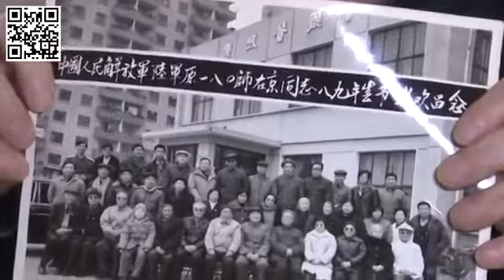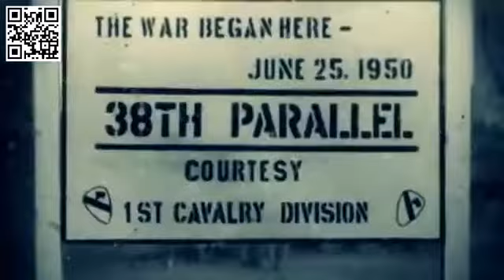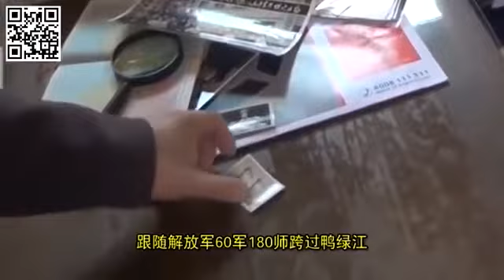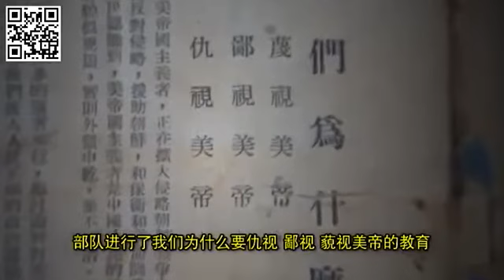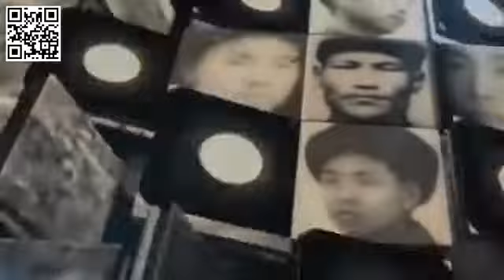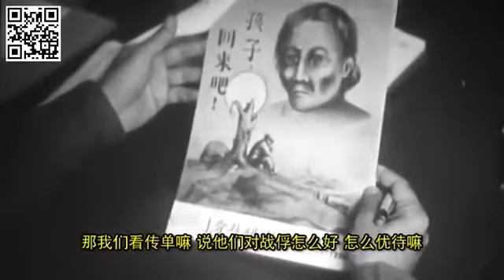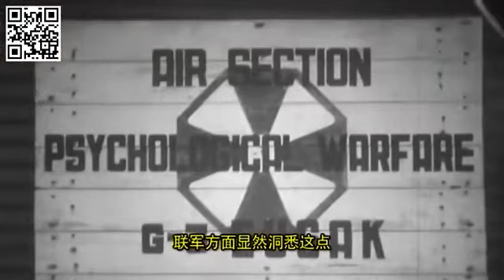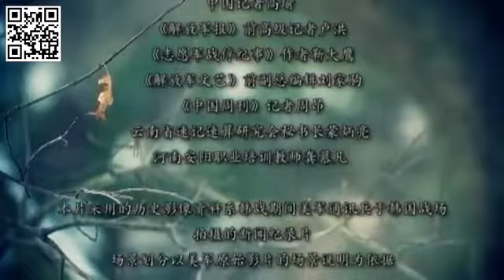志愿军战俘（一） 战地余生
【增加了五个纪录片视频】揭穿抗美援朝大胜利谎言：美军大捷 志愿军尸横遍野，被俘中国兵绝大多数要求去台湾 VOA纪录片——独裁者都无耻，现在埃及人也还相信他们最终赢得了对以色列的战争。也可下载安装零网后墙内访问链接